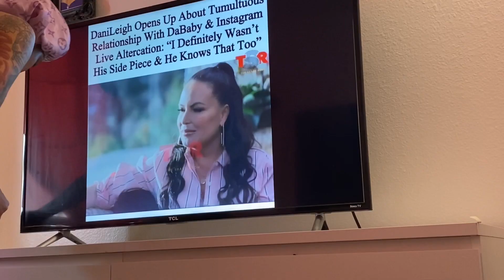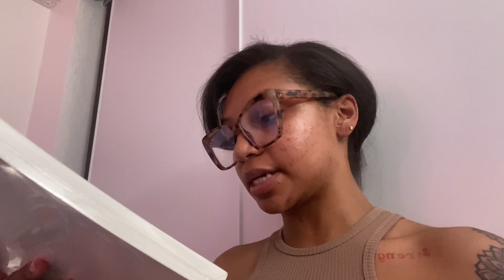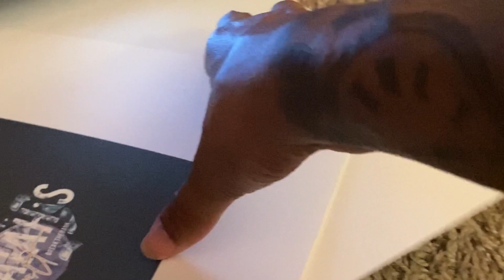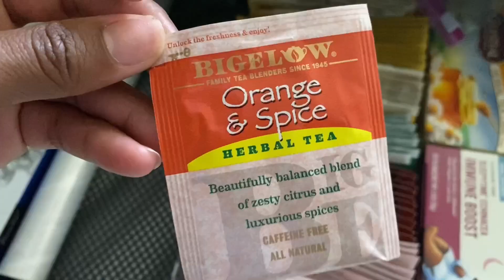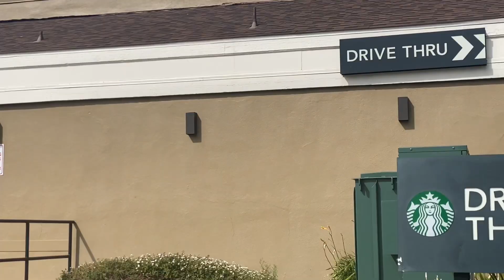Life of an esthetician : Weekly vlog| Business anniversary photoshoot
My business “1-800-LASHME” has turned 3 yrs old! Watch my week in the life of an esthetician as well as get ready for my anniversary shoot!